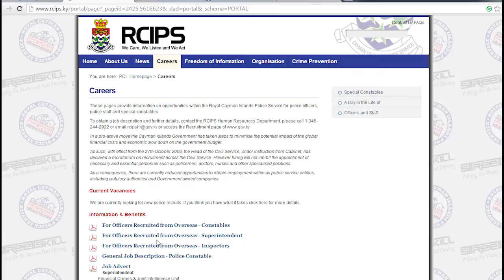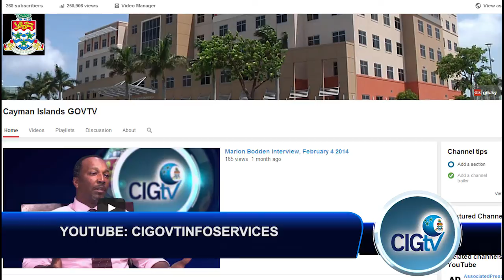CIGTV SHOW 396, August 5 2014